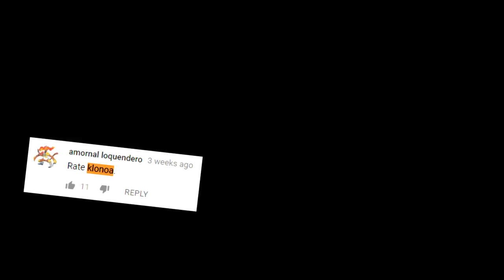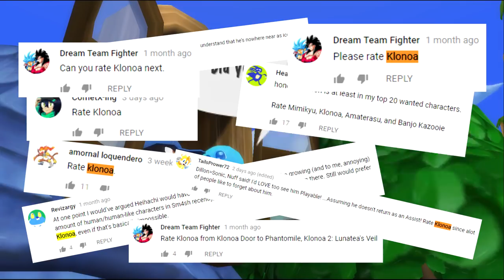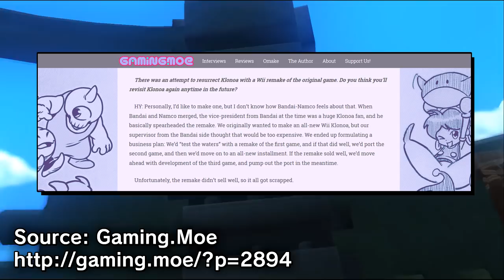Klonoa - Rate That Character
Now you can finally stop asking.

Also, check out Gaming.moe's Interview with Hideo Yoshizawa and Keiji Yamagishi for more Klonoa trivia and info

Tell us what you think the chances are for today's character in the comments below.

A special thanks to all our patrons, in particular, our super patron the Duke of Dorks